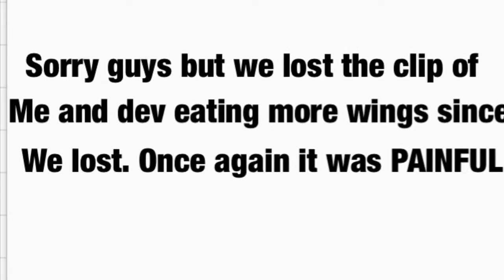WE TRIED THE HOTTEST WINGS IN THE WORLD!!!! | BUFFALO WILD WINGS BLAZING HOT WINGS CHALLENGE